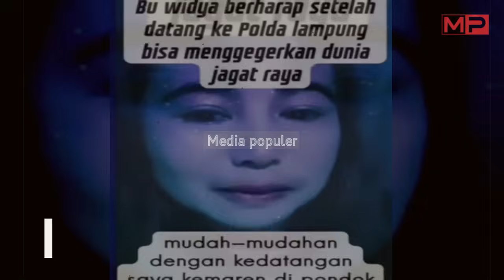Geger Sejagat Maya!! Sukses Ibu Widia Bongkar Pembunuh Suami Putri & Vina